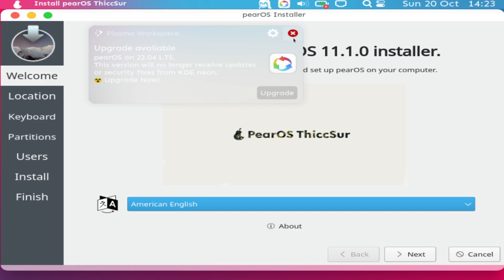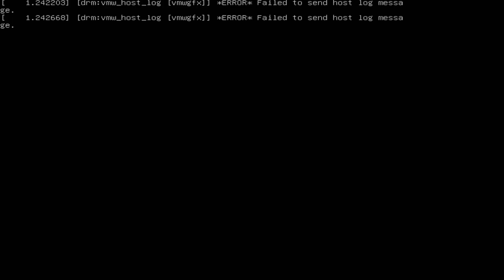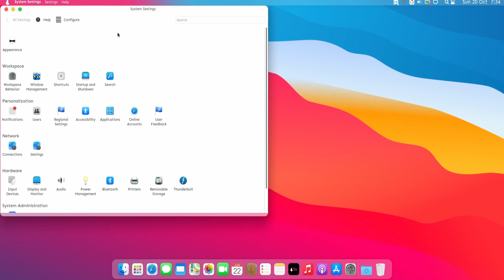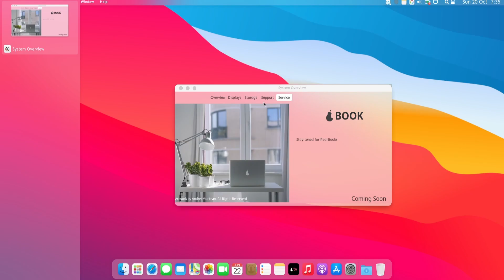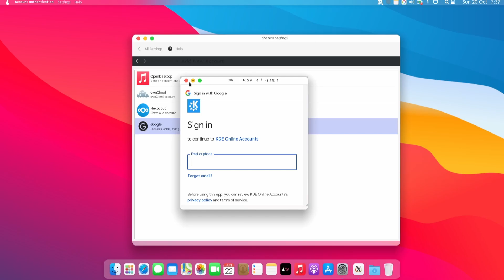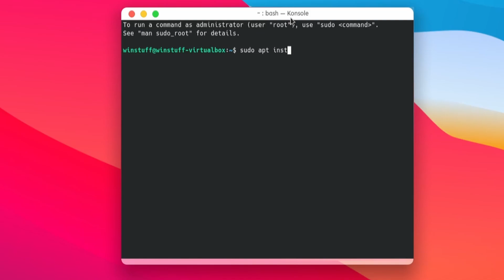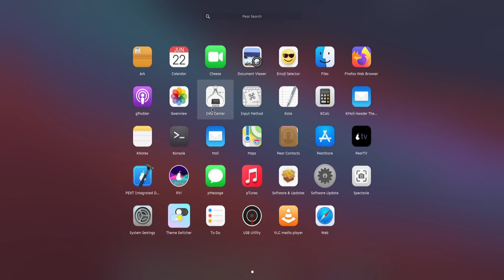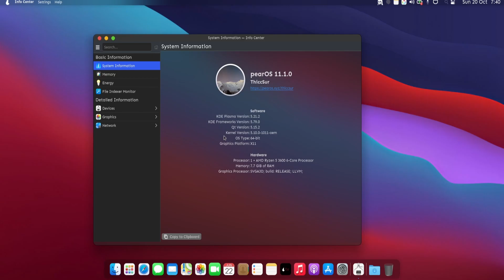PearOS: The Mac Experience on Linux!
Today we're taking a look at PearOS, an OS made to look exactly like MacOS, built on Ubuntu.